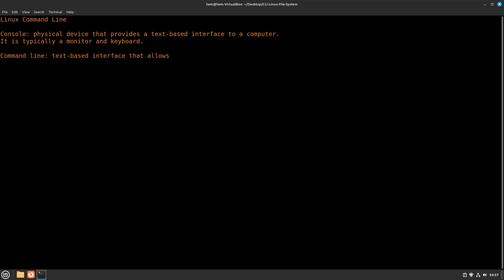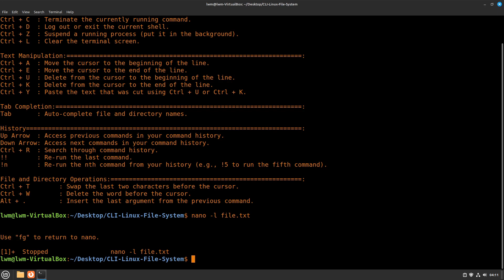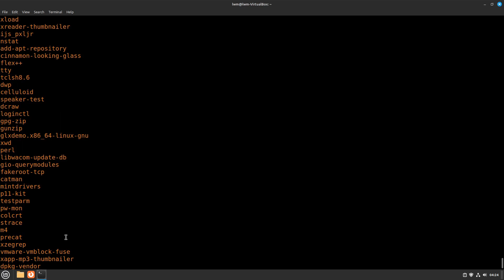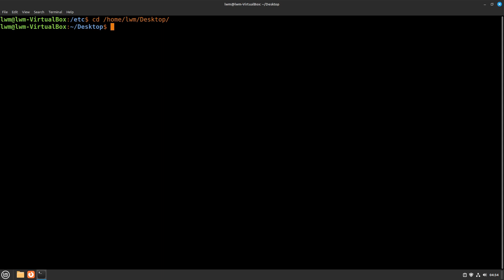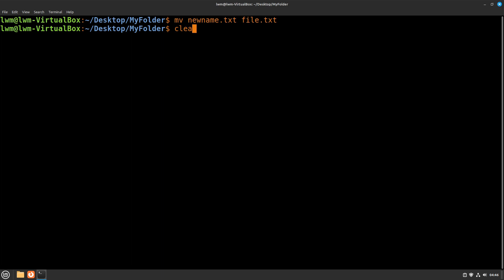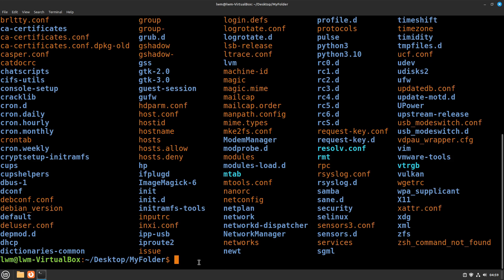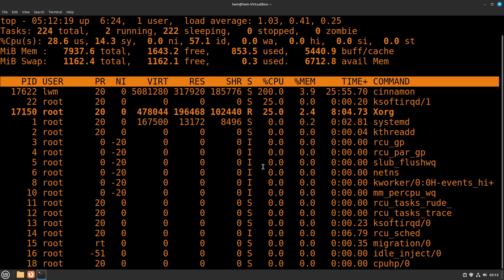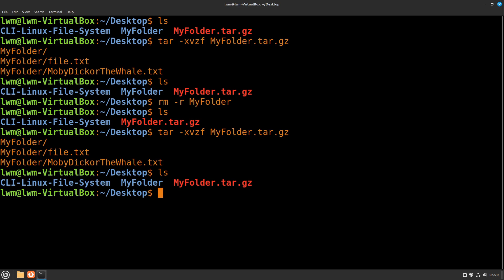Operating Systems: Linux Filesystem CLI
0:00 Intro
0:43 Linux CLI
8:05 CLI Keyboard Shortcuts
17:51 Navigating the File System
32:13 CRUD
49:29 Searching
53:53 Checking Disk Space
57:25 Basic Process Management
1:03:08 Other Commands